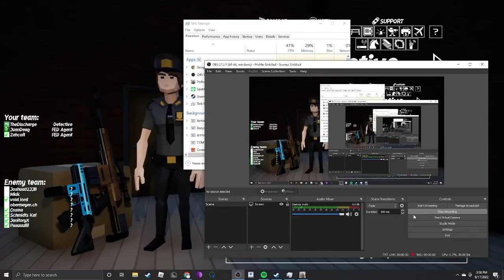When you can kill someone for spawning in Perfect Heist 2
'"""""""""Balance'"""""""""